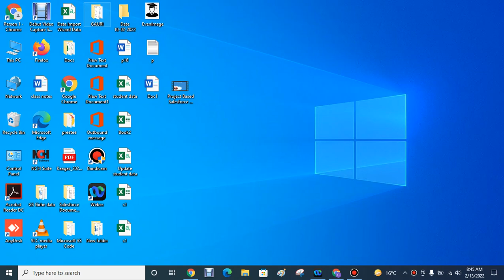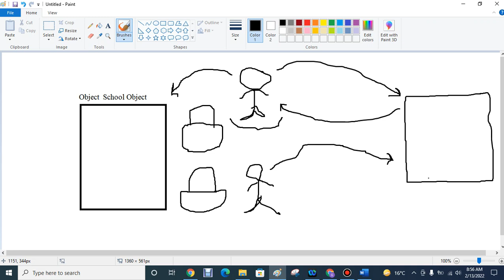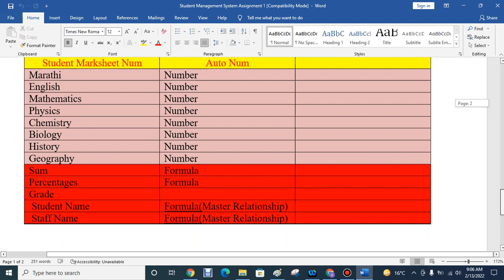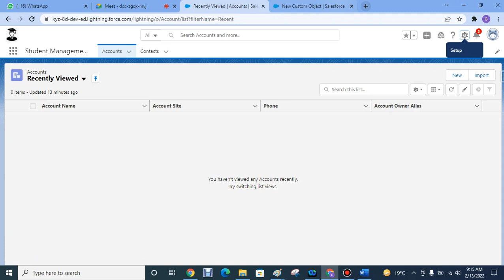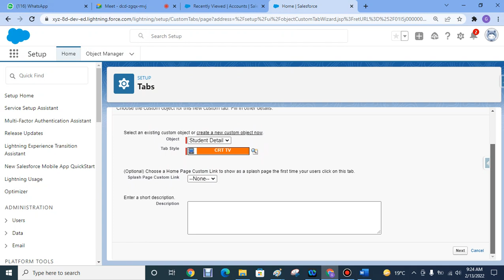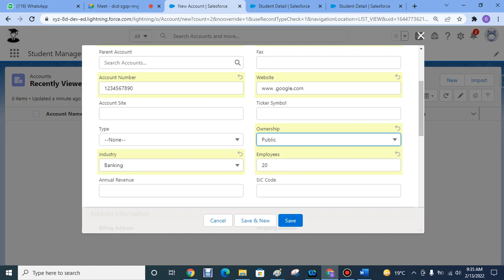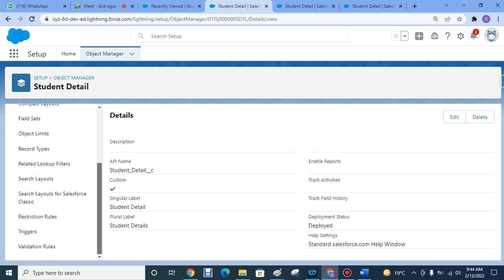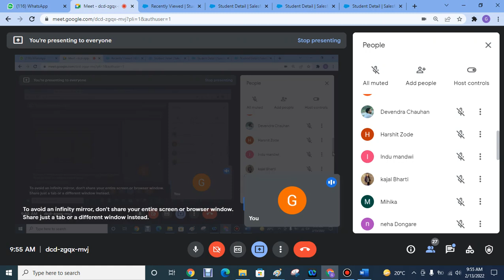Salesforce developer full course realtime scenarios based teaching video in Hindi language